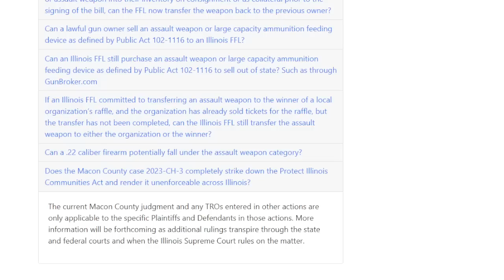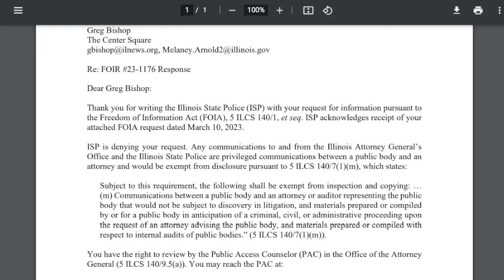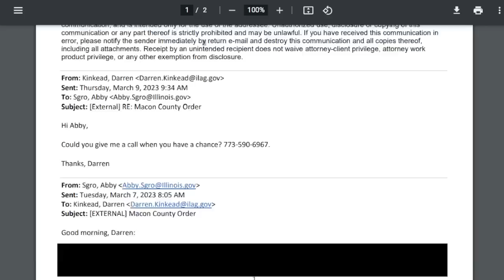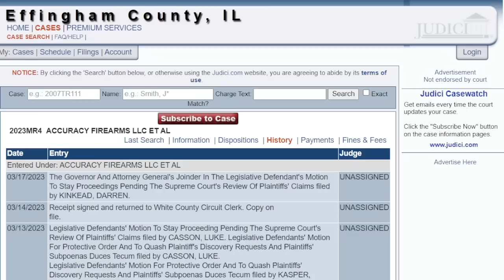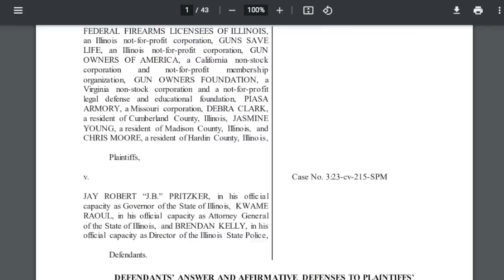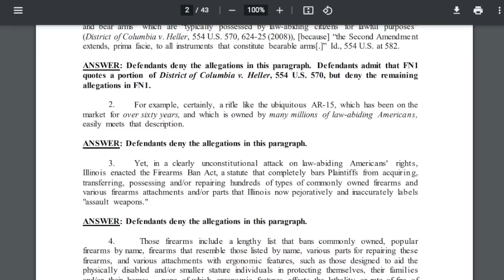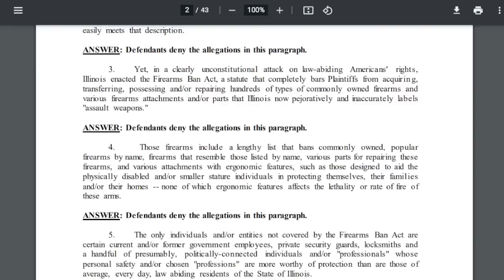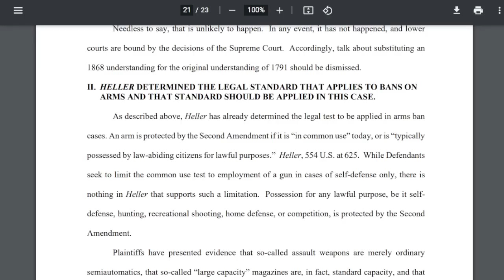ISP, AG partially deny releasing IL gun ban enforcement guidance as federal filings continue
Bishop shares responses to Freedom of Information Act requests from the Illinois State Police and Illinois Attorney General about what the guidance of enforcing Illinois' gun ban is following a Macon County judge's final judgement the law is unconstitutional and reviews some of the latest filings in the Southern District U.S. Courts challenging the ban.